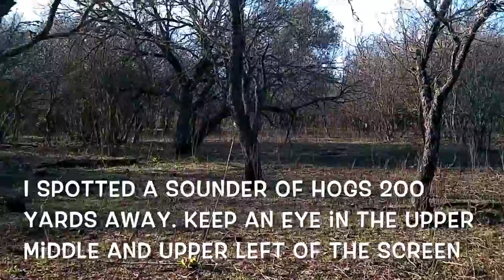Spot & Stalk Hog Bowhunt in TX (Killzone Broadhead)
With only an hour left in my hunt, I decided to sneak around and look for hogs. I came upon this sounder and slowly closed the gap. One shot with my Hoyt and Killzone Broadhead and it was down in seconds My goal is always to put an animal down as quickly as possible, and not have it suffer needlessly.